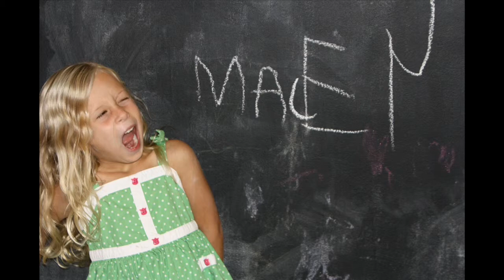Dawn Stone: Choosing Life with TTTS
The same day our special guest, Dawn Stone, found out she was expecting twins, she also learned that both could die from a rare problem called Twin to Twin Transfusion Syndrome. TTTS kills more babies than SIDS, but most people have never heard of it. Enjoy Dawn's photos while she tells Jeanne Dennis her story.
Photographs used by permission of Dawn Stone and Dawn Stone Photography.